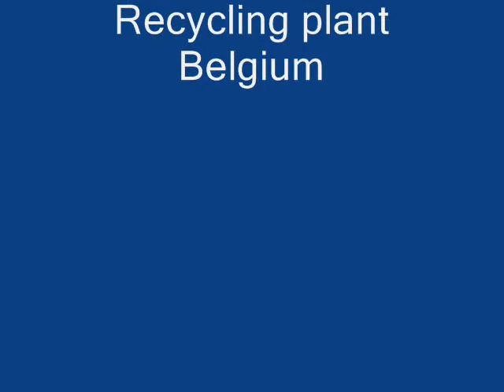Goudsmit - Magnetic drum separator for glass recycling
Magnetic drum separator for e.g. glass recycling automatically and continuously separate large quantities of ferrous particles from bulk product flows like glass. Several types even separate weakly magnetic particles.